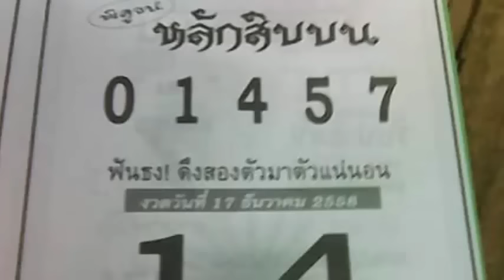หวยซองหลักสิบบน งวดวันที่ 17/12/58 (ประเดิมงวดใหม่)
มาแล้วเลขเด็ดงวดนี้ หลักสิบบน 17 ธันวาคม 2558

 **สนับสนุนสลากกินแบ่งรัฐบาล ที่ถูกต้องตามกฎหมายเท่านั้น*